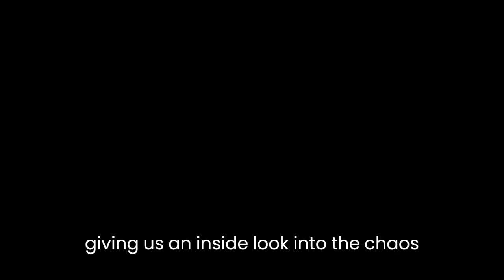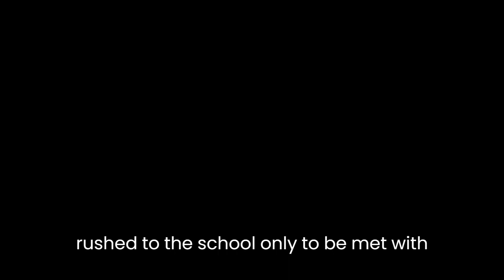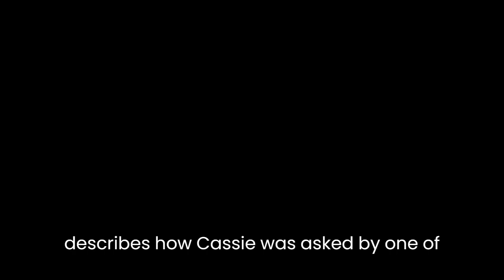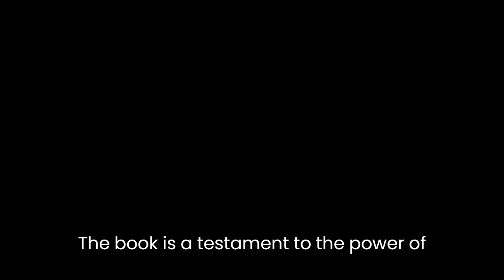"She Said Yes: The Unlikely Martyrdom of Cassie Bernall" By Misty Bernall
Misty Bernall's "She Said Yes: The Unlikely Martyrdom of Cassie Bernall" is a gripping and emotional non-fiction book that tells the story of Cassie Bernall, one of the victims of the Columbine High School shooting in 1999. The book is an intimate portrayal of Cassie's life, her faith, and her ultimate sacrifice.The book opens with the tragic events of April 20, 1999, when two high school students, Eric Harris and Dylan Klebold, went on a shooting spree that left 13 people dead, including Cassie Bernall. Misty Bernall, Cassie's mother, takes us through the events of that day, giving us an inside look into the chaos and confusion that ensued. She describes how she and her husband received the news of the shooting and rushed to the school, only to be met with a scene of horror and devastation.Misty then takes us back in time to give us a glimpse into Cassie's life before the shooting. Cassie was a troubled teenager who had gone through a rebellious phase and struggled with drugs and alcohol. However, after attending a youth group meeting, she had a profound religious experience that changed her life. She became a devout Christian and dedicated herself to her faith, reading the Bible and attending church regularly. Misty describes how Cassie's newfound faith transformed her into a kind, compassionate, and loving person.The book also provides insights into the lives of the other victims of the Columbine shooting, as well as the perpetrators themselves. Misty takes us through the events that led up to the shooting, including the troubled backgrounds of Harris and Klebold and their obsession with violence and revenge.One of the most powerful aspects of the book is its portrayal of Cassie as a martyr. Misty describes how Cassie was asked by one of the gunmen if she believed in God, and how she responded with a resounding "Yes." The gunmen then shot and killed her. Misty paints Cassie as a hero, someone who was willing to die for her faith. She writes, "Cassie believed in God with all her heart, and when she was faced with the ultimate test of her faith, she passed with flying colors."Misty's portrayal of Cassie as a martyr has drawn some criticism, with some suggesting that the story has been embellished or that Cassie's "Yes" was not in response to the gunmen's question. However, Misty defends her account, saying that it is based on eyewitness testimony and interviews with survivors.Overall, "She Said Yes" is a moving tribute to Cassie Bernall and a powerful reminder of the impact of the Columbine shooting. Misty Bernall's writing is emotive and personal, and her portrayal of Cassie as a martyr is deeply affecting. The book is a testament to the power of faith and the resilience of the human spirit in the face of tragedy.